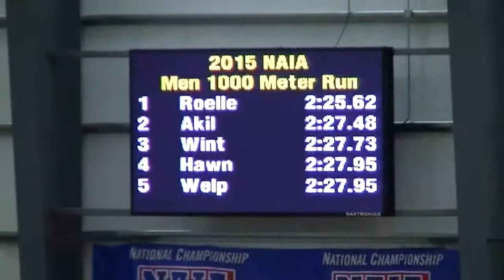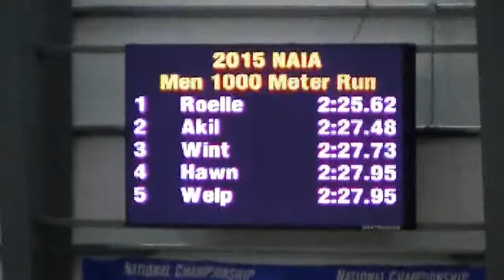NWC Track & Field. Men's 1000 M Finals @ 2015 NAIA Indoor Nationals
Northwestern College Track & Field.  Men's 1000 M Finals @ 2105 NAIA Indoor Nationals.  Running for NWC: Skyler Giddings.  Time: 2:28.58.  Place: 7th Nationally.  Great Job Skyler!